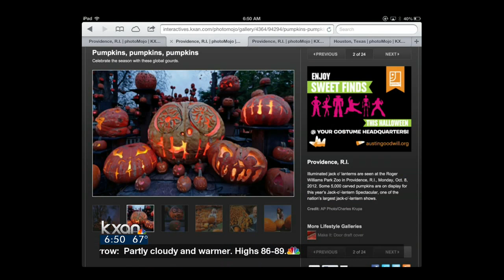Digital Download: Tiny trend goes big (Oct. 16, 2012)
KXAN.com reporter Jackie Vega brings you in this Digital Download bright pictures of pumpkins around the globe; the tiniest trend that's becoming larger than life; and KXAN Morning News Anchor Robert Maxwell helping a good cause -- all in some bad pants.